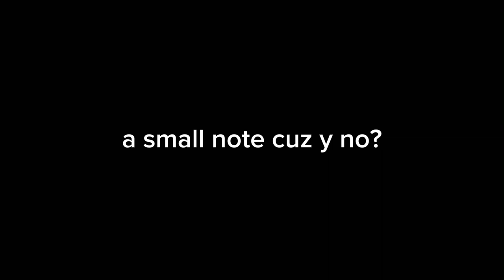𝘛𝘩𝘪𝘳𝘥 𝘎𝘦𝘯 𝘗𝘢𝘳𝘰𝘥𝘺: 𝒯𝒽ℯ ℛℴ𝒶𝓈𝓉𝒾𝓃ℊ ℐ𝓃𝒸𝒾𝒹ℯ𝓃𝓉